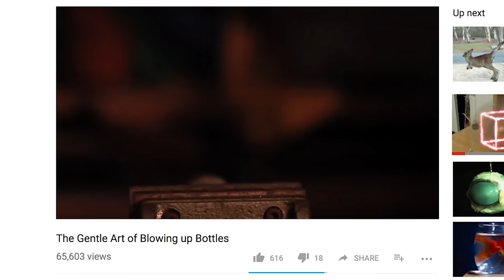How we make Slow Motion Sounds (Part 2) - Smarter Every Day 185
Behind the Scenes ⇊ Click below for more links!

Special Guest: Gordon McGladdery of A Shell In The Pit Audio.

❓Mystery Item (just for fun)

If you REALLY liked it, feel free to pitch a few dollars Smarter Every Day by becoming a Patron.

SED BTC Wallet:  18usopJ5pXhW6qzjx7LbHRKBjBL3JnD46Z

Warm Regards,

Destin